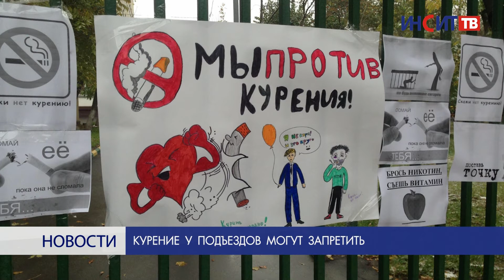Темы недели: курение, дальневосточный гектар и банкротство физлиц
В рубрике «Важно знать» мы освещаем главные темы, обсуждаемые в региональных и российских СМИ. На этой неделе издания пишут о запрете курения около подъездов, освоении «дальневосточного гектара» и первом в России случае банкротства физлица.